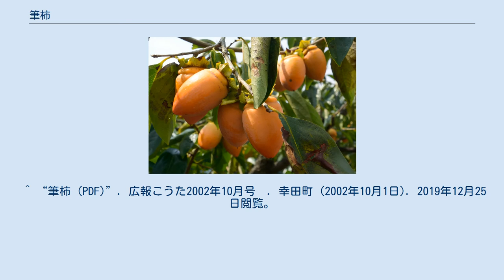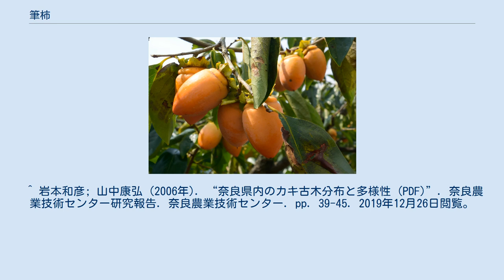筆柿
筆柿（ふでがき）とは、 柿の品種。
別名、珍宝柿。
地域により、ちんぽ柿、兎柿ともいう 幸田町にて2015年9月撮影 形状が筆の穂先に似ているため、筆柿と呼ばれている。
（とっても甘い） 愛知県が全国の生産量の86%、次いで長野県が13%占めている。
愛知県の生産の殆どを幸田町で生産している。
 不完全甘柿であり、一本の木に甘い実と渋い実が同時になるため、渋い実は選別機でより分けられてアルコールで脱渋されてから出荷される。
種子が入ると渋が抜けて甘くなり、種子が入らないと渋が残る。
 早生の品種で、富有柿や次郎柿などの一般的な柿よりも1ヶ月ほど早く市場に出回る。
 他の柿と比べて糖度が高く、非常に濃厚な甘みがある。
また、皮が比較的薄く、そのまま食用にすることができる。
 干し柿にも向いており、干し柿にすることにより生柿よりも糖度が増す。
 1645年の毛吹草には、丹波と山城の『筆柿』の記載が見られることから、江戸時代の初期には存在していたことが伺える。
 ^ “筆柿 (PDF)”. 広報こうた2002年10月号　. 幸田町 (2002年10月1日). 2019年12月25日閲覧。
^ “幸田町 - 特産物”. 幸田町役場. 2019年12月25日閲覧。
 ^ 岩本和彦; 山中康弘 (2006年). “奈良県内のカキ古木分布と多様性 (PDF)”. 奈良農業技術センター研究報告. 奈良農業技術センター. pp. 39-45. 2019年12月26日閲覧。